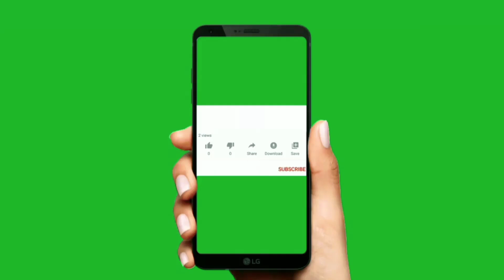Purakhsia to Salmanpara road Jul 31:7:2023